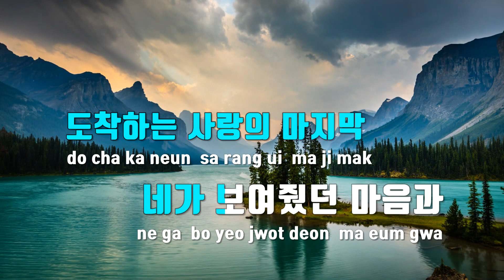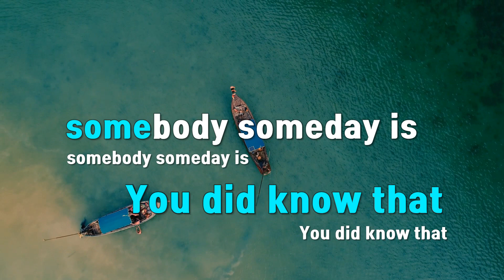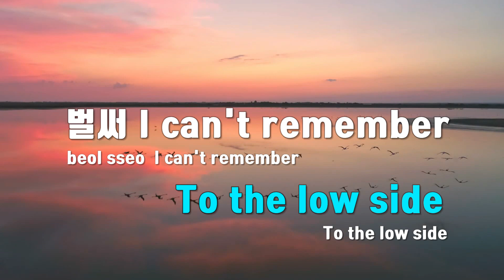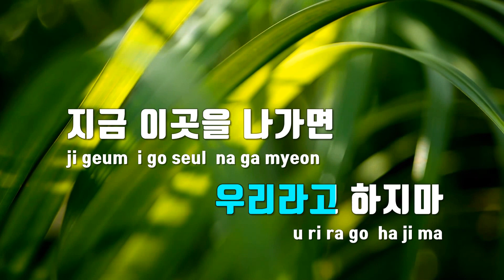[TJ노래방 / 여자키] 다시는사랑한다말하지마 - 콜드 / TJ Karaoke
다시는사랑한다말하지마  --  콜드(Feat.RM of BTS)